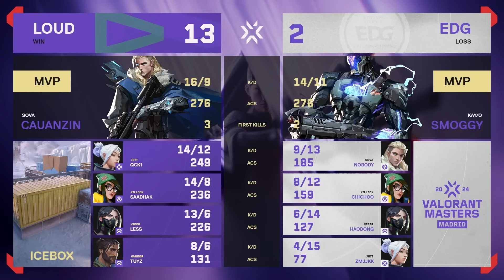소바는 이렇게 하는 겁니다 | LOUD vs. EDG | 5일차 MATCH 1 H/L 03.19 | 발로란트 마스터스 마드리드